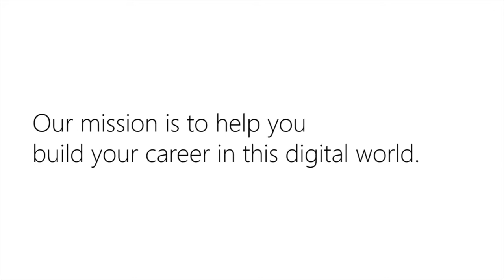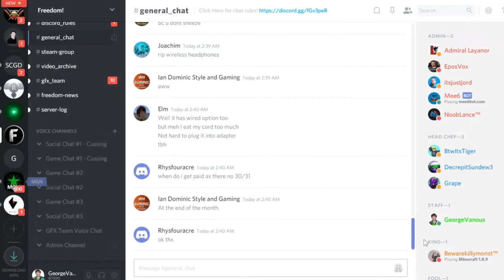Merry Christmas 2020! - by George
Merry Christmas! This was the year of hindsight: 2020 and is almost over :-)

Are you bright-eyed and bushy-tailed, ready for the shiny new 2021?

That's it :-)